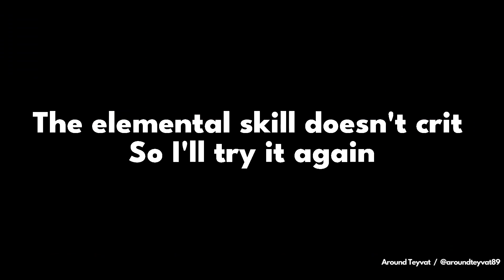C0 AYAKA With Budget Artifacts Be Like - Genshin Impact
Kamisato Ayaka's banner is still going, so I decided to make this video!
Next, I will pull for Nahida and make a guide for her!

Don't Have 4 Blizzard Yet? Use 2 Gladiator and 2 Blizzard Instead!
What artifacts do you have for your Ayaka?